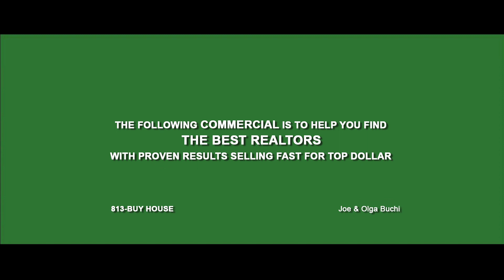EPIC OPEN HOUSE 8542 Eagle Brook Dr | 813 BUY HOUSE | Joe and Olga Buchi